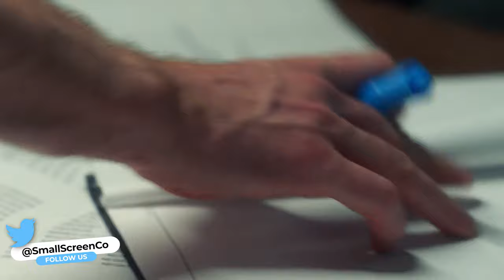Jack Ryan Season 3 & Spin-Off Details!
Jack Ryan Season 3 is easily our most anticipated series to come out this year on Amazon Prime Video. But, when will it come out? This is a question that we are going to answer in this video. We’re also going to go over some other stuff, such as whether future seasons of the show are planned and when they might be released. We’re also going to go over who’s returning for the third season and what the story might be.

Edited by Dan Plum with James Simon